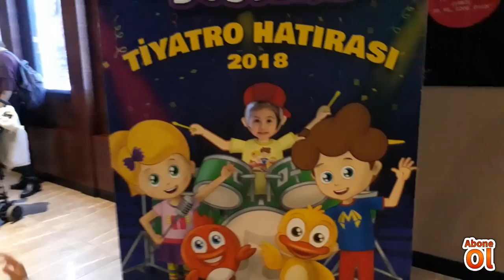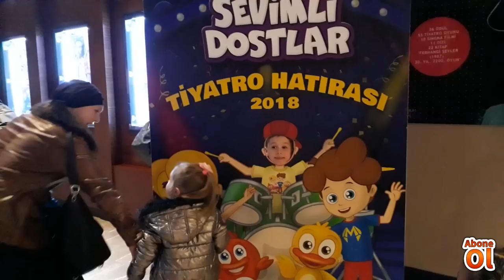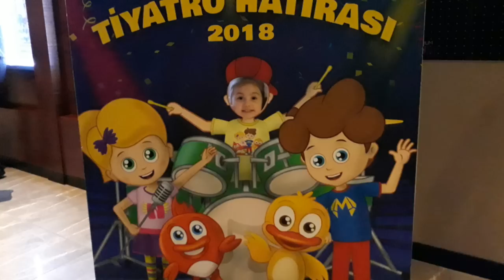Sevimli Dostlar Müzikli Çocuk Tiyatrosuna Gittik. Elif Sahneye Çıktı. Çocuk Videosu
Sevimli Dostlar Müzikli Çocuk Tiyatrosuna Gittik. Çocuk Etkinliklari. Elif Sahneye Çıktı. Çocuk Videosu. İstanbul- Torium AVM deyiz. Adisebaba ortak yapımı SEVİMLİ DOSTLAR müzikal çocuk tiyatrosundayız. Şarkılar söyledik, eğlendik.

Merhaba benim adım Elif. 3 yaşındayım. Oyuncakları, sürpriz yumurtaları, dans etmeyi, şarkı söylemeyi çok seviyorum. Parka gitmek, salıncakta sallanmak ve kaydıraktan kaymak en sevdiklerim. Annnem videolarımı çekip sizlere sunuyor umarım beğenirsiniz. Haydi birlikte eğlenelim ve oynayalım.

Hello everyone; my name is Elif. I am 3 years old. I love toys, surprise eggs, dancing and singing a song. I love going to child park, swinging on a swing, sliding in the park. My mother adds youtube and presents you my videos. I hope you like my videos. Thank you watching videos.

INSTAGRAM:  @cilekkizelif adıyla Instagram'dayım.

Sizleri Seviyoruz.❤️❤️❤️❤️

Diğer videolarımızı aşağıdaki linklerden izleyebilirsiniz.